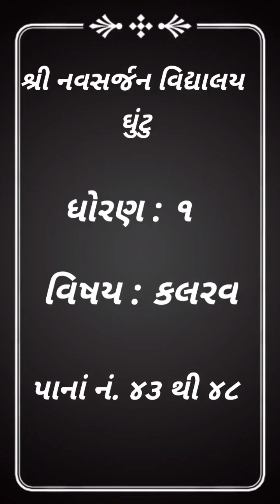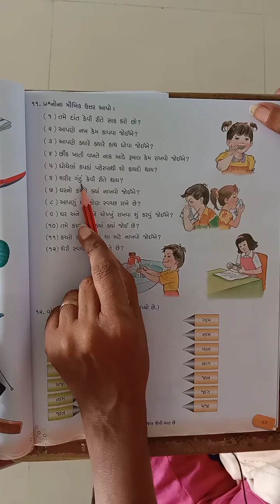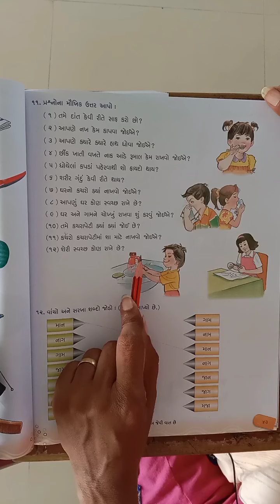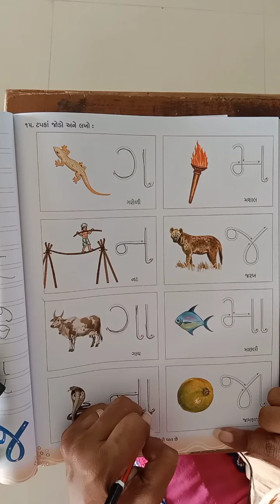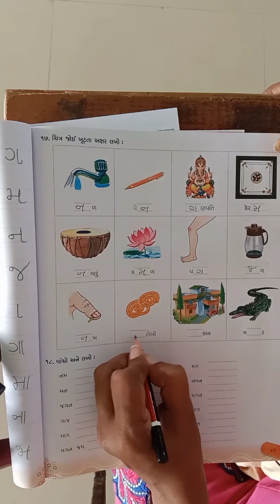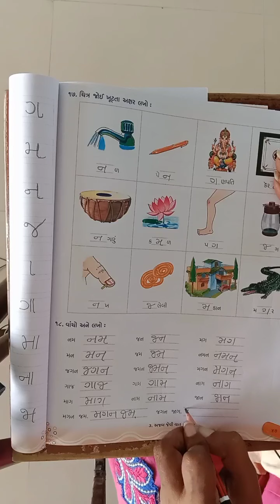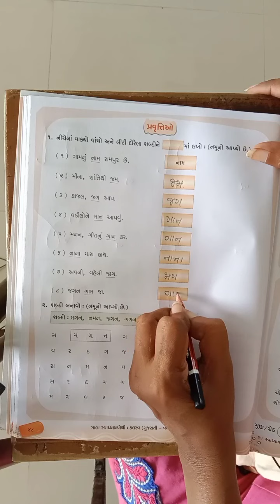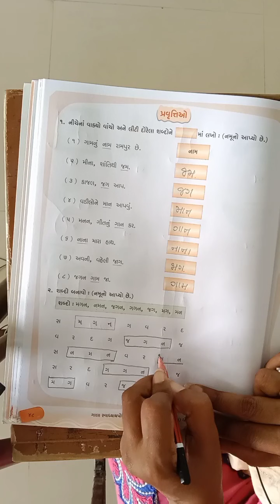ધોરણ - ૧ - કલરવ, પાના નં- 43 થી 48